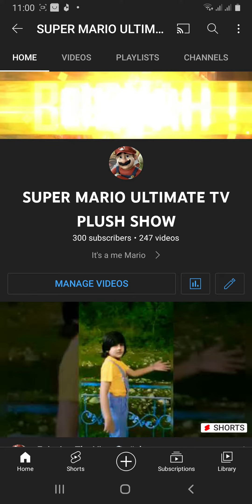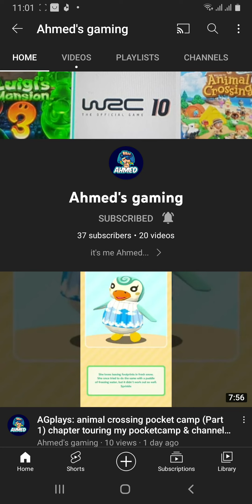guys watch full video link in description ..